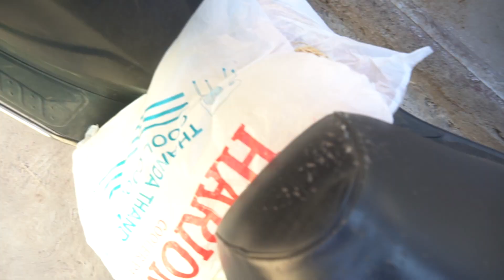Vlog #313| AJWA IN ANGRY MOOD MUJE HI MAARA | GARMI KA JUGAD GOAT ROOM ME YE TOH SHURWAT HAI | MKHAN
IN TODAYS VIDEO AJWA HIT ME AND AAMNA AND WE DID A JUGAD IN GOAT ROOM.

THE GOAT ROOM

INSTAGRAM ID